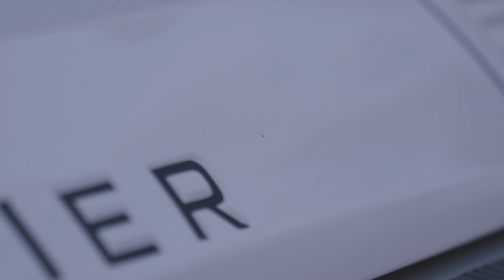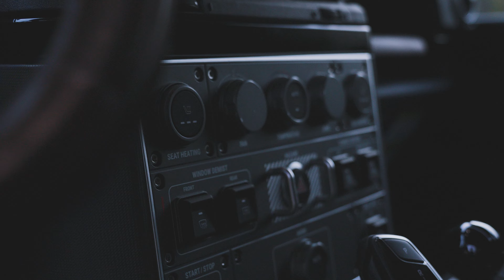SMH-D Dirt Division X Ineos Grenadier | ESCAPE | Perfect Overland Vehicles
Adventure is calling. Where the pavement ends the journey begins. Check out the capabilities of the Harley-Davidson Pan America and Ineos Grenadier. Both set up for success on the trail no matter what comes your way. Filled with features that you may or may not come across.